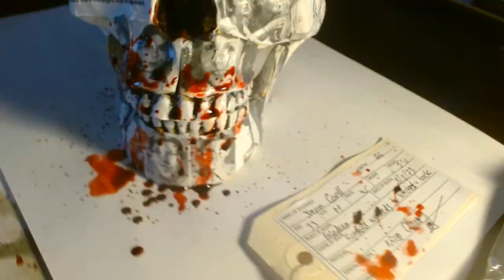The skull of Dean Corll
Timelapse of the making of the skull of Dean Corll by Nico Claux. At the end of the video, the artist sprays the teeth with his own blood.